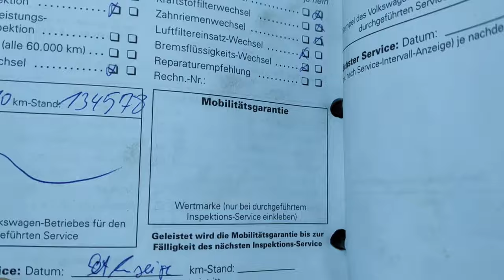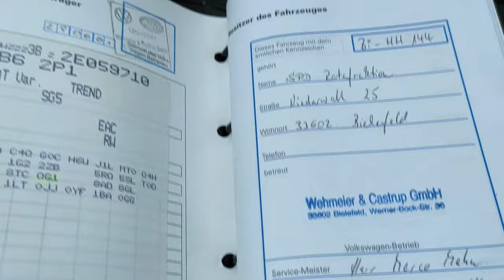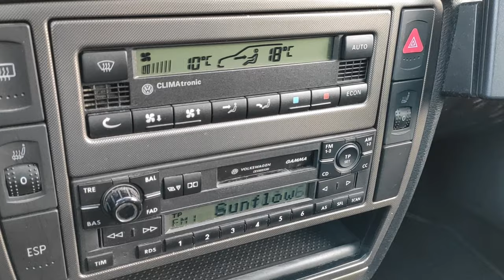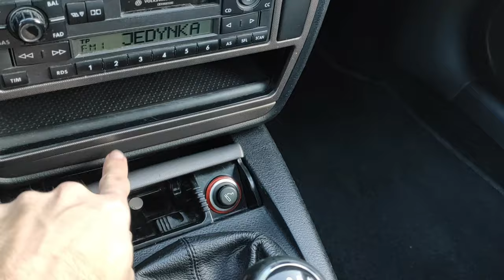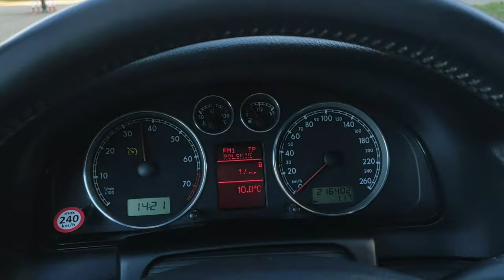VW PASSAT B5 FL Lepszy niż sąsiada